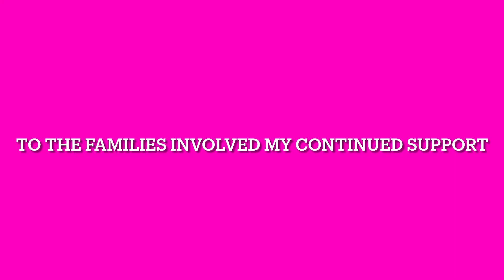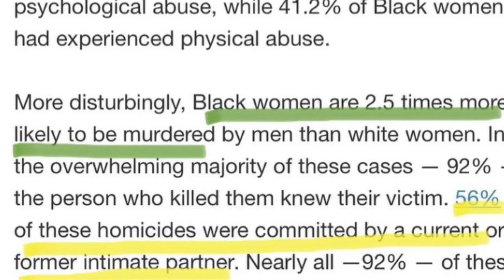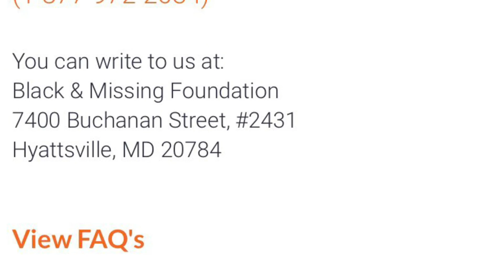🚨📢📣⚠️➡️ Krystal Anderson KrystalAnderson 👑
🚨📢📣⚠️➡️ Krystal Anderson mother of four has been missing since August 2022, she was last seen with one of her children's father Tony Berry at her residence. Berry has also been reported missing. WIS has reached out to the Aiken County Sheriff’s Office, and deputies say they are investigating Krystal Anderson’s disappearance at this time.
Chandra Cleveland also says a $3,000 reward is being offered for anyone with information on Krystal Anderson’s whereabouts.

This is just to highlight the current missing persons:

🚨📢📣⚠️➡️ DV Hotlines/Services Links/Information:

The Family Violence Prevention and Services Act (FVPSA) provides funding for the on-going operation of a 24-hour, national, toll-free telephone hotline.  The Hotline is an immediate link to lifesaving help for victims.  It provides information and assistance to adult and youth victims of family violence, domestic violence, or dating violence, family and household members, and other persons such as domestic violence advocates, government officials, law enforcement agencies and the general public.

Accessibility
The Hotline can be accessed via the nationwide number 1−800−799−SAFE(7233) or TTY 1−800−787−3224 or (Video Phone Only for Deaf Callers). The Hotline provides service referrals to agencies in all 50 states, Puerto Rico, Guam and the U.S. Virgin Islands.    Persons can also contact the Hotline through an email request from the Hotline website Visit disclaimer page.

Services are provided without regard to race, color, national origin, religion, gender, age, or disability (including deaf and hard of hearing).  Assistance is available in English and Spanish with access to more than 170 languages through telephonic interpreter services.

Crisis intervention.
Domestic violence education.
Safety planning.
Directly connecting callers to Service Providers such as local shelters.
Referrals to agencies that provide legal, economic self-sufficiency, sexual assault, elder abuse, children’s and other related services.
National Domestic Violence Hotline Fact Sheet

Sources/Pictures:
BAMI.org
CBS4 Miami